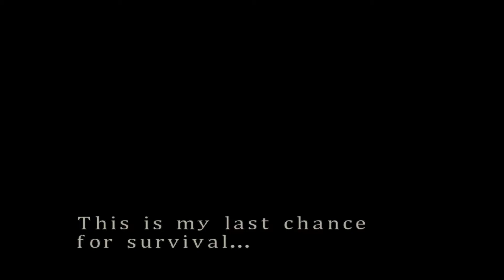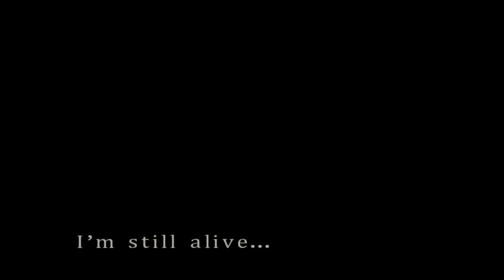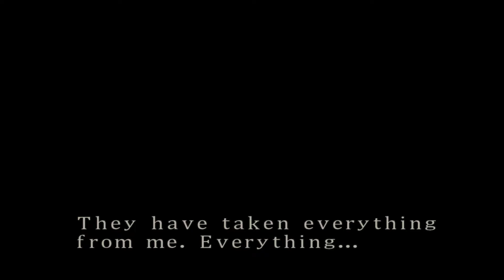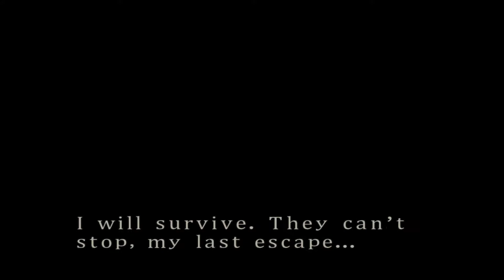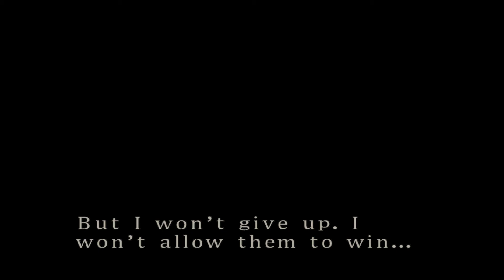Прохождение Resident Evil 3 HD Remaster Эпизод 1